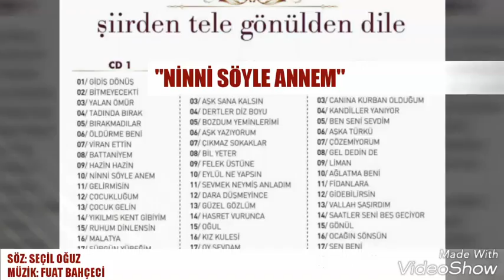Fuat Bahçeci "Ninni söyle annem" Söz : Seçil Oğuz Müzik:Fuat Bahçeci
ŞİİRDEN TELE GÖNÜLDEN DİLE
Fuat Bahçeci "Ninni söyle annem"
Söz : Seçil Oğuz
Müzik:Fuat Bahçeci
Aranjör: Engin Şenocak
Melodi Müzik Yapım
Stüdyo Sonare Müzik Yapım